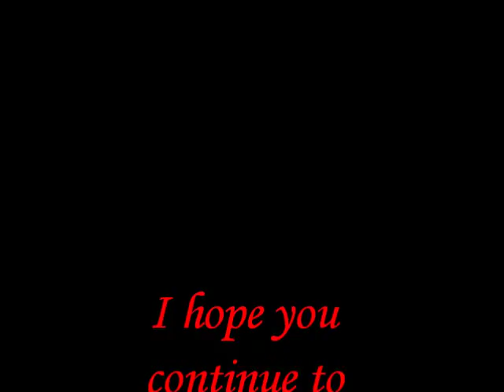If I Cry A Thousand Tears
A Tribute to Dark Hunter Couples.

I know I missed a few.